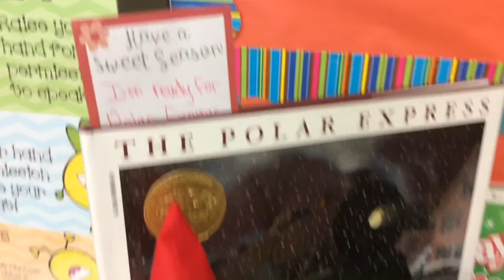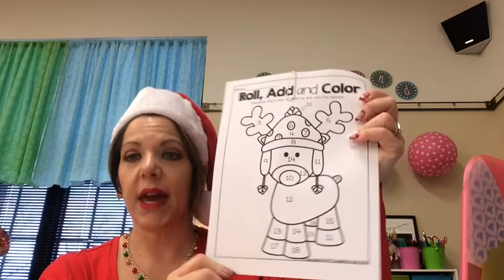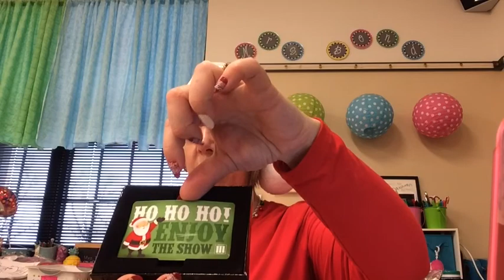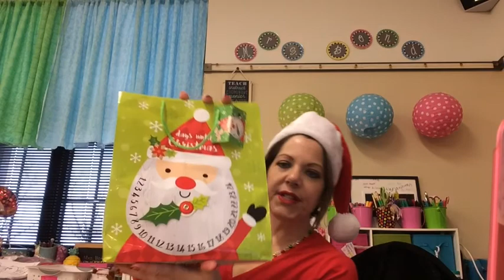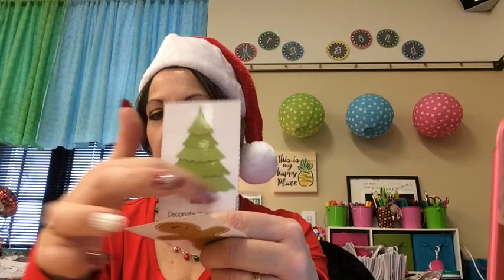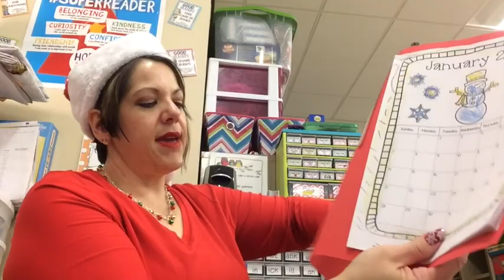Vlogmas - Day 19 | Polar Express Day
Today was SUPER fun and full of Christmas cheer! We read "The Polar Express". watched the movie, and did fun Polar Express activities.

CHRISTMAS music video - WE WISH YOU A MERRY CHRISTMAS ( Instrumental ) version 2